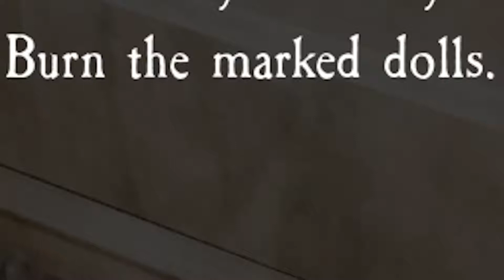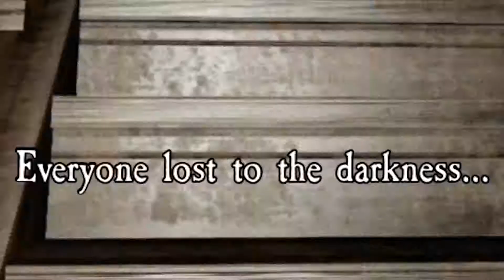Terrified In Pacify! (𝖲𝗉𝗈𝗈𝗄𝗒 𝖬𝗎𝗅𝗍𝗂𝗉𝗅𝖺𝗒𝖾𝗋 𝖦𝖺𝗆𝖾)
More to come of Pacify! The single DEV had announced free DLC whenever it is finished.
Intro/Outro Song: Easy Life - Nightmares